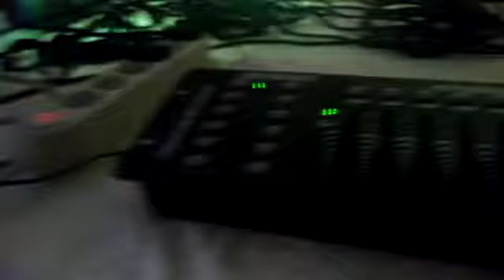Prove luci by Ciccio & lucas